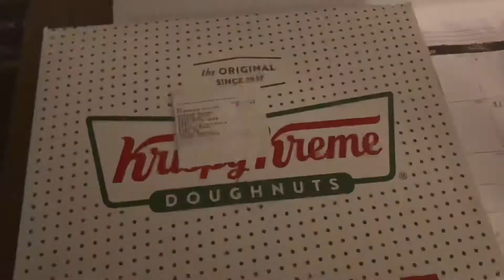Week in the life : Vlog 2 ( Gets Real😳)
THANK YOU GUYS SO MUCH THE SUPPORT I HOPE YOU GUY'S GOT SOMETHING FROM THIS VIDEO . (MAKE SURE YOU GUYS FOLLOW ME ON ALL OF MY SOCIAL MEDIAS 💕)

Follow my Management Team : @3waymanagement  🤍